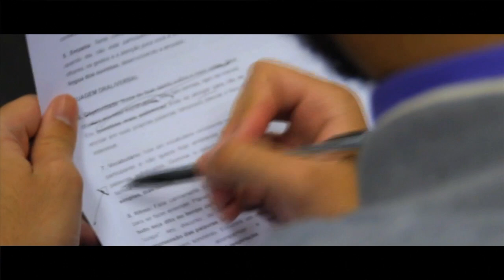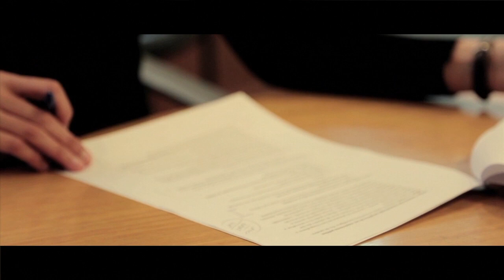Entrevista com Fábio Wanderley (08/06/2015)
"Em 8 de junho de 2015, Fábio Wanderley concedeu entrevista ao então projeto História audiovisual das ciências sociais no Brasil. Clique em ""Mostrar mais"" para a minutagem.

Confira a transcrição desta entrevista e as demais do projeto

00:00:33 Origens: a infância em Minas Gerais e a profissão dos pais.
00:03:34 A mudança para Belo Horizonte e os estudos.
00:09:00 As lembranças do Rio - a Novembrada de 1955.
00:11:00 Graduação em Belo Horizonte e a Faculdade de Ciências Econômicas.
00:15:25 A “Revista Brasileira de Ciências Sociais”.
00:23:02 A discussão política dentro da faculdade.
00:32:39 O trabalho sobre sexualidade e alienação.
00:35:08 As mulheres da família e o trabalho na adolescência.
00:37:39 A docência como professor efetivo de Sociologia.
00:40:18 A experiência no Chile.
00:44:35 O conhecimento dentro da FLACSO.
00:51:53 A pesquisa sobre o Subdesenvolvimento, Modernismo e Tradicionalismo Agrário.
00:58:05 A volta para o Brasil: o casamento.
01:00:08 O curso da Cepal no BNDS.
01:00:46 A conjuntura política brasileira durante a ditadura militar.
01:18:43 A tese em Harvard e a discussão de autoritarismo e classe social
01:20:55 A criação da Faculdade de Filosofia e Ciências Humanas.
01:26:53 A migração dos mineiros para a pós-graduação no IUPERJ.
01:31:35 As dificuldades para a estruturação acadêmica do curso.
01:37:25 A experiência no CEBRAP.
01:37:40 O doutorado nos Estados Unidos.
01:50:40 A volta para o Brasil após o Ato Institucional nº5.
01:55:09 A presidência na ANPOCS.
02:11:12 A Ciência Política no Brasil: crítica à difusão de um conhecimento de qualidade.

Fábio Wanderley Reis lecionou durante toda sua carreira no Departamento de Ciência Política da Universidade Federal de Minas Gerais, do qual foi um dos fundadores, e tornou-se professor titular em 1981. Foi também presidente da ANPOCS, pesquisador visitante no Helen Kellogg Institute for International Studies da Universidade de Notre Dame e no Cebrap. Tem passagens pela USP enquanto professor visitante e realizou pesquisas nas áreas de teoria e métodos da Sociologia, democracia e processo eleitoral no Brasil.